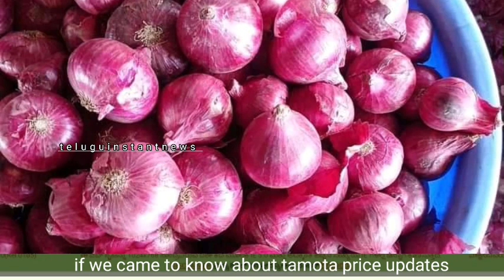Today Tamota Price 600-5330₹ / quintal In Kolar Tamota Market, Hubli Onion Market Updates